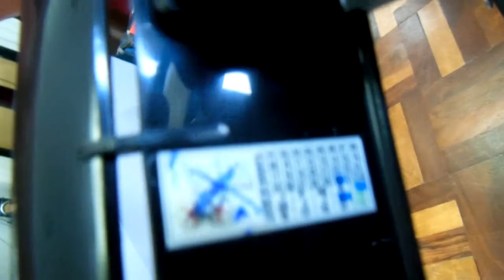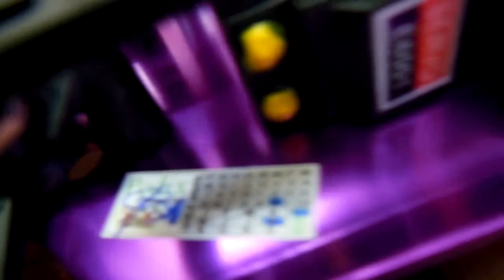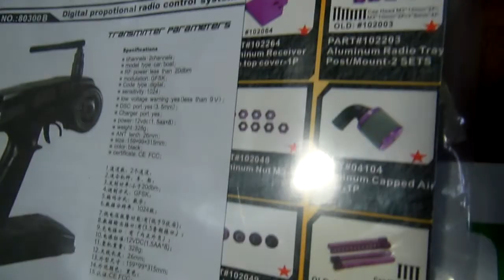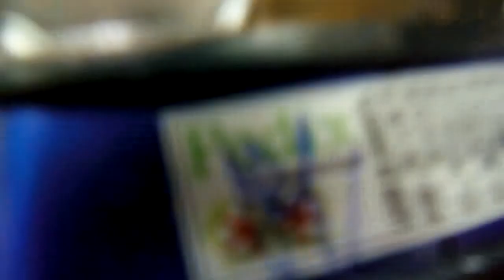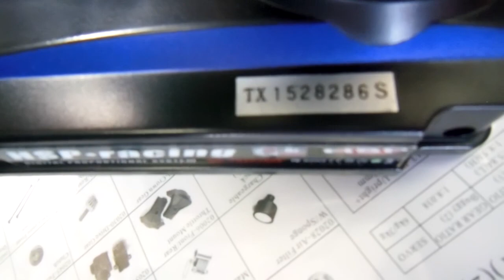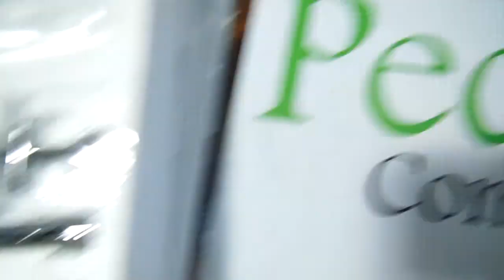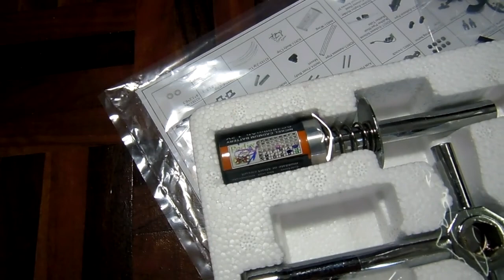Automodelo HSP 1/10 Offroad 4x4 Motor 18 Nitro 2 Marchas - dest Rio Grande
Pedido 2356 fechado pelo Vladimir, de Rio Grande-RS, que visitou o nosso anúncio de venda e concluiu a compra do produto: Automodelo Hsp 1/10 Offroad 4x4 Motor 18 Nitro 2 Marchas RTR com motor Vertex 18, escapamento cromado, torres e chassis metálicos, lindas rodas cromadas com detalhes em prata e dourado, amortecedores hidráulicos a base de óleo, tração 4x4, câmbio de 2 velocidades, pneus Offroad, sistema de rádio e controle remoto 2.4 Ghz que não pega interferências, totalmente rolamentado, com suspensão ajustável, novo, completo, original, montado, verificado, lacrado e pronto para rodar, faltando para o cliente comprar somente o combustível Nitro e as pilhas para o controle remoto e para o receptor do automodelo, bem como fazer o necessário processo de amaciamento do motor que fica por conta do comprador conforme as instruções passadas por email.

Automodelos
Aeromodelos
Drones
Barcos
Lanchas
Helicópteros